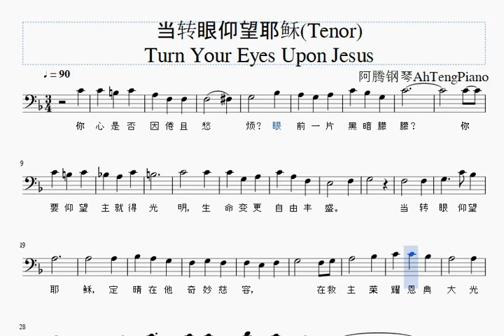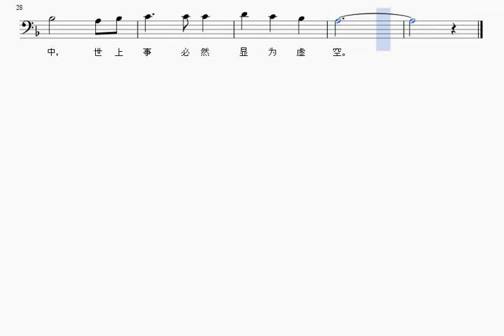当转眼仰望耶稣 Turn Your Eyes Upon Jesus (诗班分部旋律- Tenor)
1. 你心是否困倦且愁烦
眼前一片黑暗朦胧
仰望主耶稣就得光明
生命变更自由丰盛

2. 主已从死亡进入永生，
我们当跟随主不渝；
罪恶权势不能再辖制，
因靠主必得胜有余！

3. 救主的应许永不改变
专心信靠万事安稳
快快传扬祂全备救恩，
使凡信的人不至沉沦！

副歌：
当转眼仰望耶稣
定睛在他奇妙慈容
在救主荣耀恩典大光中
世上事必然显为虚空。